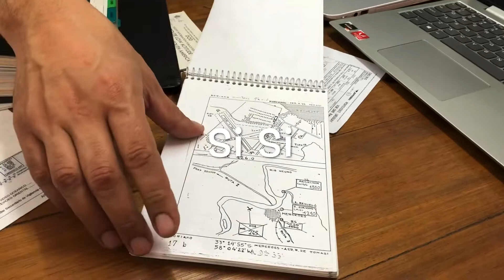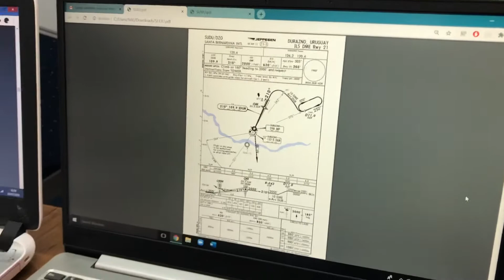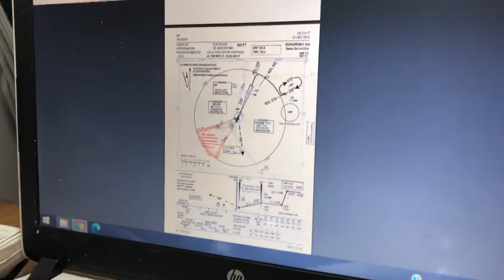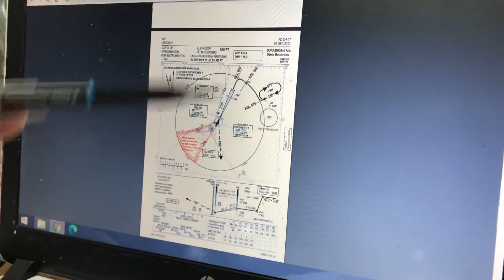Jeppesen Parte 1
En este video se visualizan las generalidades de las cartas de App Jeppesen.